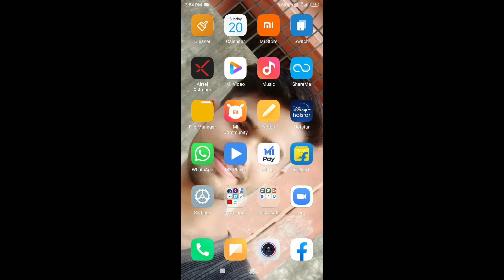Live Dream 11 IPL 2020 FREE में कैसे देखें how to watch IPL 2020 LIVE FREE on mobile.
how to watch IPL 2020 LIVE FREE.